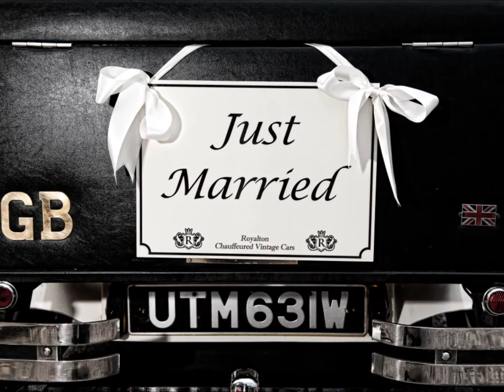Hilda & Andy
wedding day